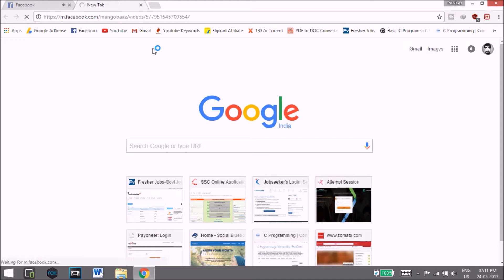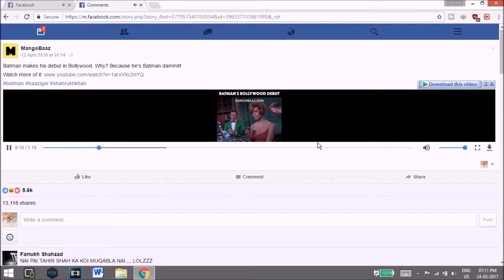Download Facebook Videos without any Software || Latest Trick 2017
1. Mi  Earphones Basic with Mic (Black) @399/-
2. JBL C100SI In-Ear Headphones with Mic (Black) @699/-
3. boAt BassHeads 100 in-Ear Headphones with Mic (Black) @399/-

If you Like my Work then Please.

Buy Cheap and Best DSLR Camera For
Making Youtube Videos

download facebook videos without any software (computer android ios),
how to download facebook videos without using any software,
who to download facebook videos